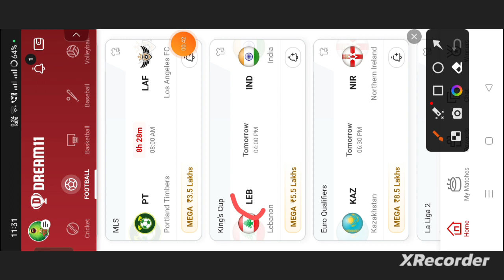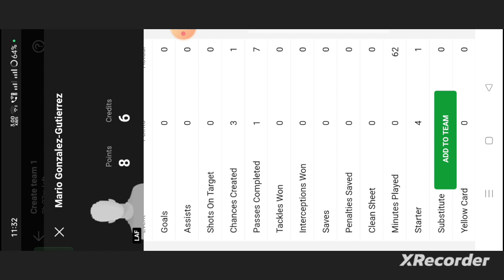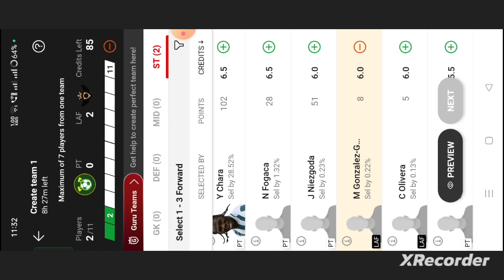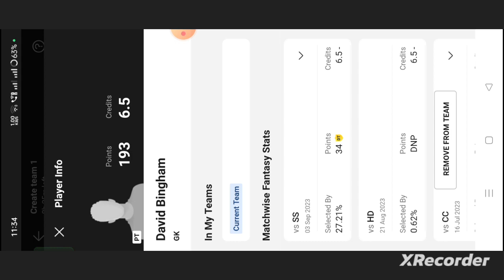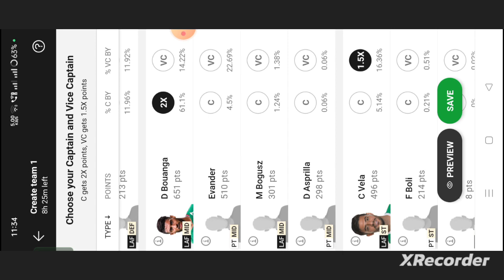PT vs LAF Football dream11 team prediction win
pt vs laf
pt vs laf dream11
pt vs laf dream11 team
pt vs laf dream11 prediction
pt vs laf prediction
abrockzz

own risk"

1. This analysis  is based on my

2.Dream11 takes great care to comply with all central and state legislation in India to ensure that  users are fully protected. Every contest on platform is carefully designed to comply with applicable statutes and regulations in India.

Thanks